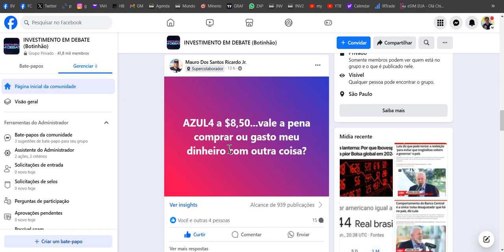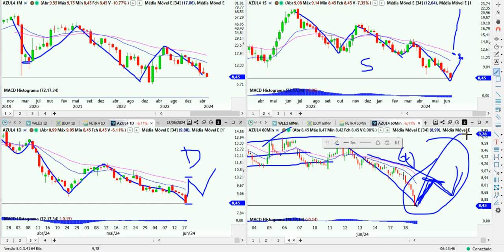AZUL4 tem sinal de compra pelo gráfico?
Olá, Pessoal!

Abraços.

DESCONTO para quem é do Grupo INVESTIMENTO EM DEBATA usando o código: InvestimentoEmDebate